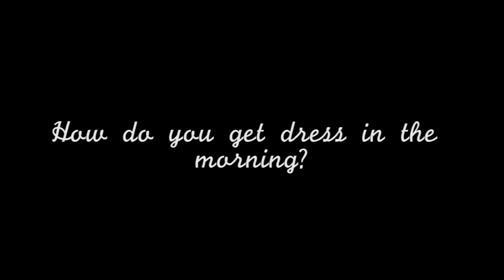My Style: Stephanie Lee